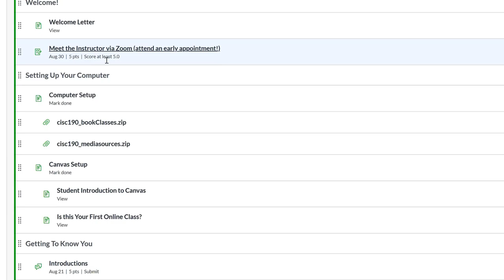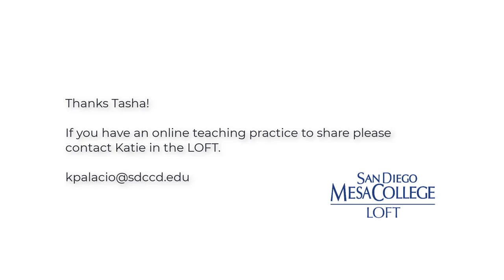Prof. Tasha Frankie's "Meet Your Instructor" assignment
In this video Prof. Tasha Frankie (Mesa, CISC) shares how she gets her online students to attend online office hours.